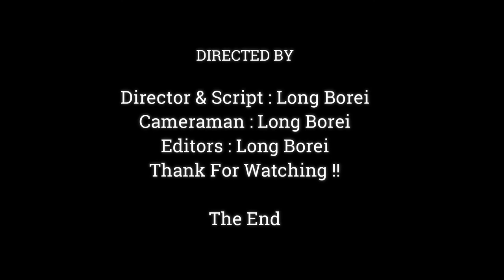Awesome !! Monkey Jane Is The Best Mother In The World, She Always Sharing Milk To Poor Janna ,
Dear all Value Visitor, This Videos We Want To Show You About ,Awesome !! Monkey Jane Is The Best Mother In The World, She Always Sharing Milk To Poor Janna ,